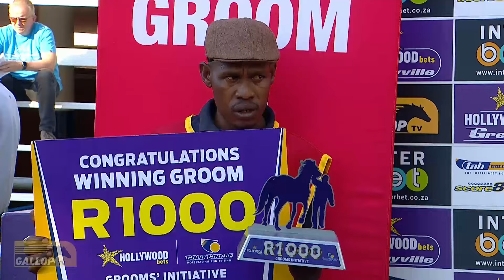20241006 Hollywoodbets Greyville Interview Race 8 won by SELUKWE